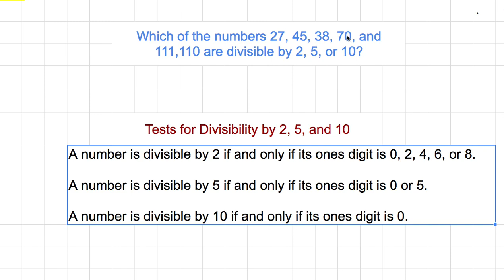[숫자와 논리] 332 - Divisibility Test